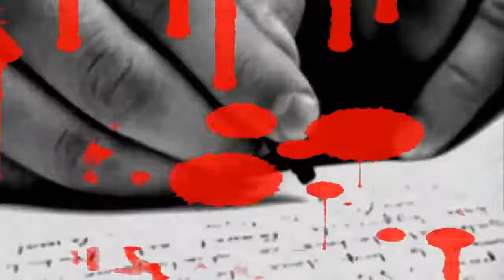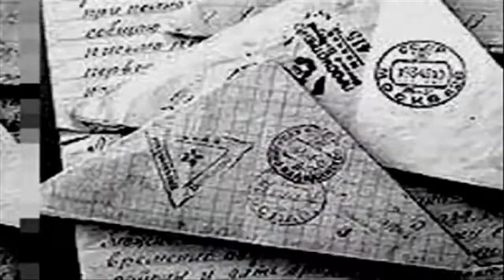U D O Cry Soldier Cry Russian Version